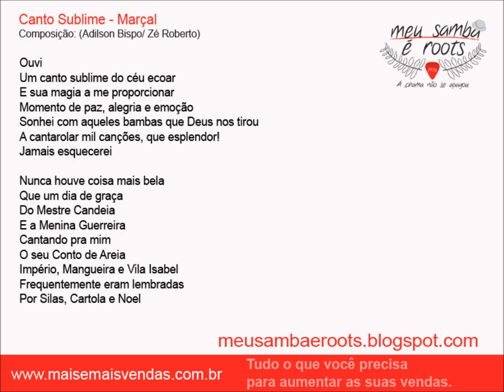Canto Sublime - Marçal